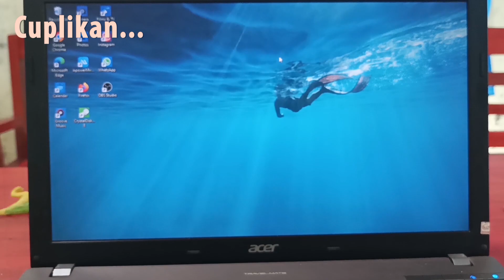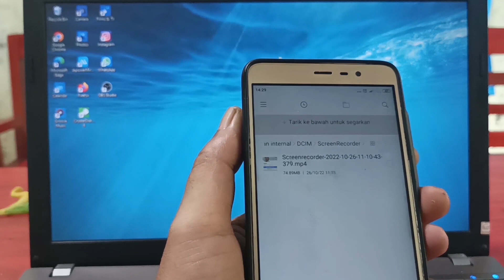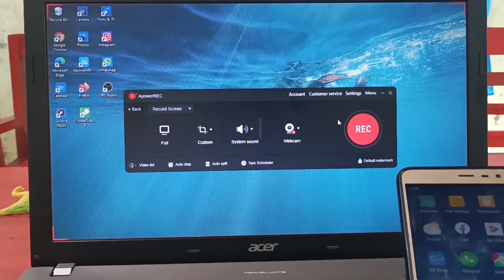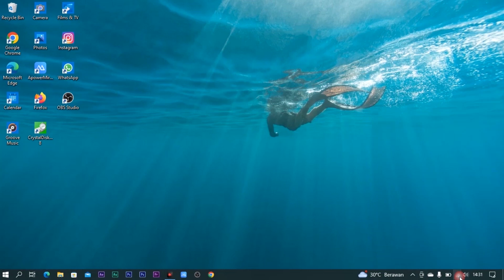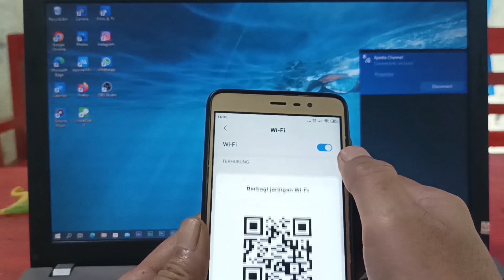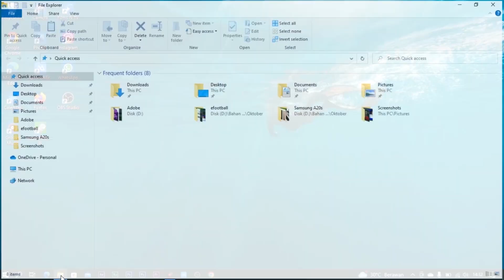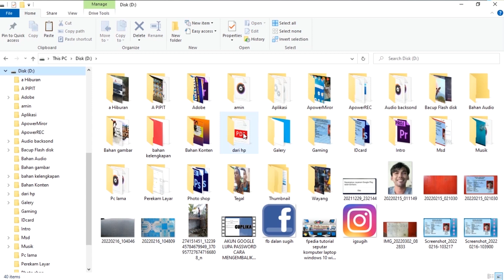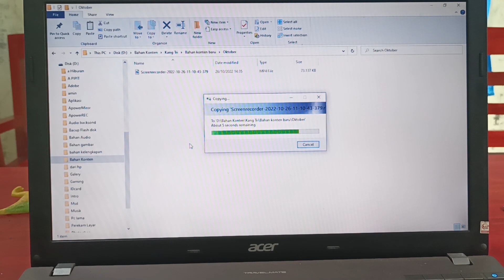CARA TRANSFER FILE DARI HP KE LAPTOP TANPA KABEL DATA TANPA APLIKASI Part 2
Inilah cara transfer data dari hp ke komputer tanpa kabel atau Cara transfer file dari hp ke laptop dengan wifi tanpa internet cara transfer file dari hp ke komputer tanpa kabel dan cara copy data dari hp ke komputer tanpa kabel

Jika hp kalian tidak ada menu ftp silahkan simak

cara transfer file dari hp ke laptop
cara transfer file dari hp ke laptop tanpa kabel data
cara transfer file dari hp ke komputer tanpa kabel

fpediachannel cara memindahkan data hp ke komputer tanpa kabel memindahkan file dari hp ke laptop tanpa kabel data cara memindahkan foto dari hp ke laptop

memindahkan file dari hp ke laptop tanpa kabel data
cara memindahkan file dari hp ke laptop
cara transfer data dari hp ke laptop tanpa kabel